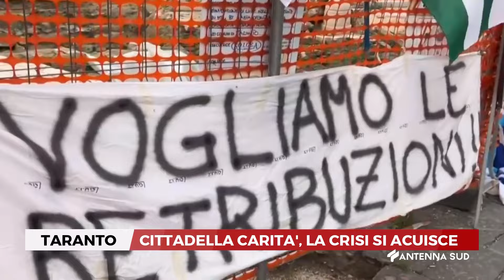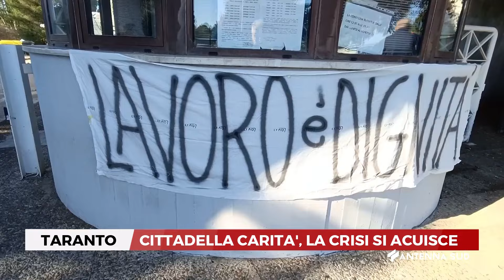23 OTTOBRE 2024 TARANTO CITTADELLA DELLA CARITÀ, LA CRISI SI ACUISCE